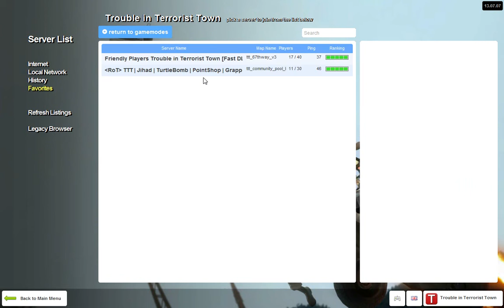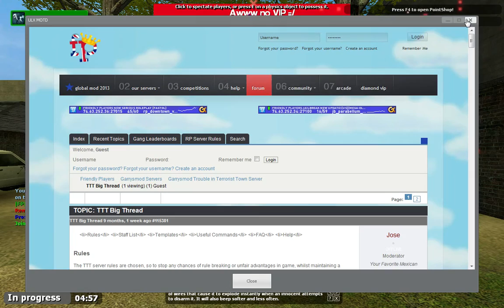Garrys mod #1 (we are all trapped in a room!)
garrys mod in terroist town